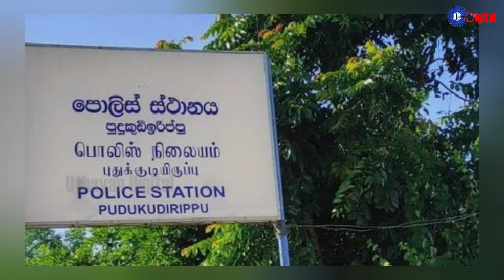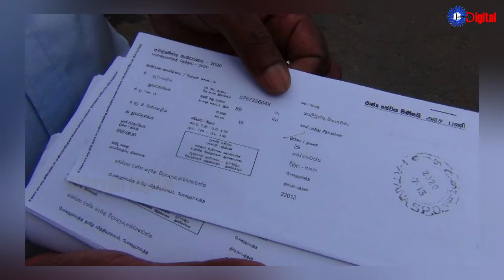Uthayan: Lunch Time Tamil News | 26-10-2024